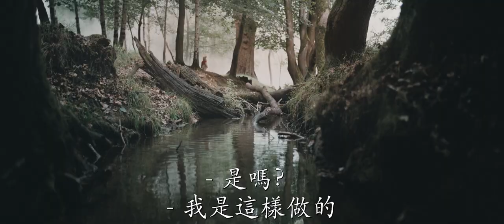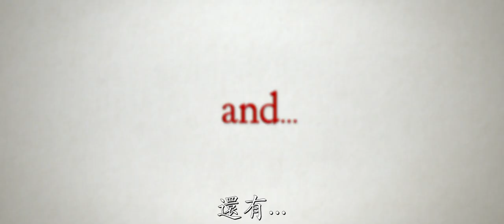《摯友維尼》正式預告2018年8月3日(五)友你真好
長大成人後，生活忙碌，壓力與責任如影隨形，你是否偶爾會懷念那些天真美好的時光？這個念頭，最近偶爾會出現在克里斯多弗羅賓的腦海裡，但總是很快被他用理智壓下。現實生活是殘酷的，公司營運不佳，排山倒海的壓力讓他喘不過氣，連陪陪家人的時間都沒有。這天，老闆給了他一個天大的難題，要在周末想出扭轉乾坤的商業計畫，不然公司就要開始裁員。腸思枯竭、筋疲力盡，就在克里斯多弗最不知所措的時候，一個熟悉的小身影突然出現！

這位無憂無慮、貪吃蜂蜜的童年好友，無視眼前的迫切危機，硬要克里斯多弗一起踏上毫不重要的冒險！誰知道，也許小熊維尼和克里斯多弗看似無用的旅程，能解決他工作上的燙手難題，找回好久不見的陽光笑容……。

2018年最暖心的電影《摯友‧維尼》，是迪士尼繼《美女與野獸》、《與森林共舞》後，再一次將經典角色賦予全新生命，搬上大銀幕。